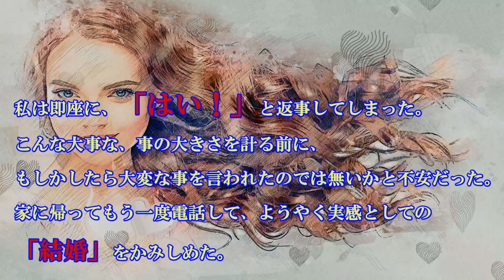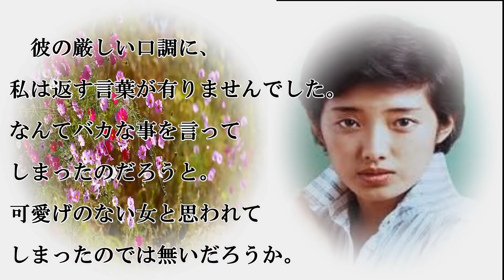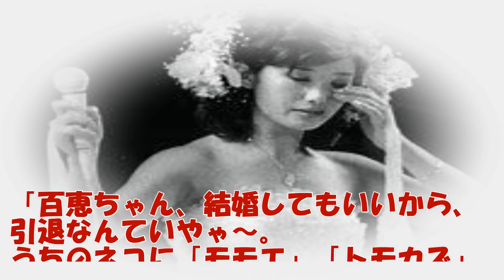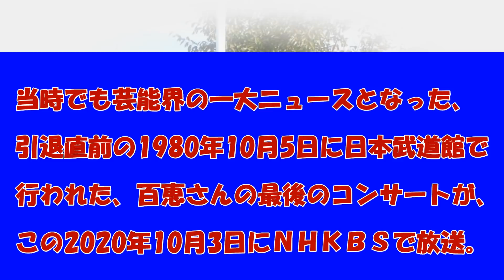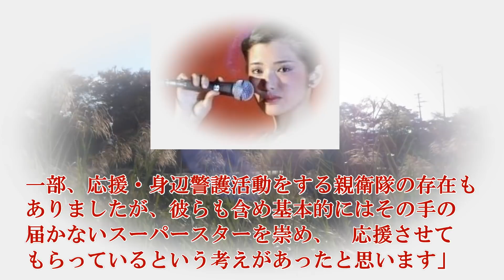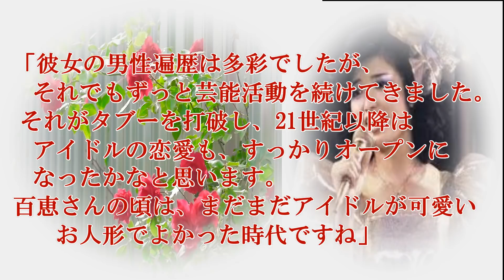友和さんからのプロポーズは偶然だった。「結婚を考えているからそのつもりで」突然の告白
「結婚を考えているからそのつもりで。」
こんな大事な、事の大きさを計る前に、もしかしたら大変な事を言われたのでは無いかと不安だった。
家に帰ってもう一度電話して、ようやく実感としての「結婚」をかみしめた。

森進一さん、親がくれた声を武器に芸能界にデビュー、19歳で花が咲く。

【音楽引用元】 　　　甘茶の音楽工房

ライセンス
標準の YouTube ライセンス